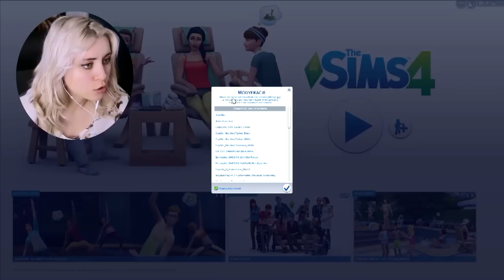#56 The Sims 4 - Dodatki do The Sims 4: Fryzury, ubrania, makijaż!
Nie podaję strony z której pobrałam dodatki, ponieważ nie jest sprawdzona i boję się o wasze komputerki :)
ROZWIŃ

Zuzanna Borucka